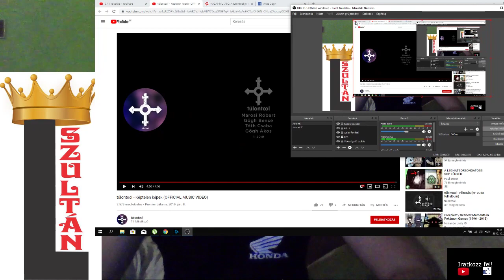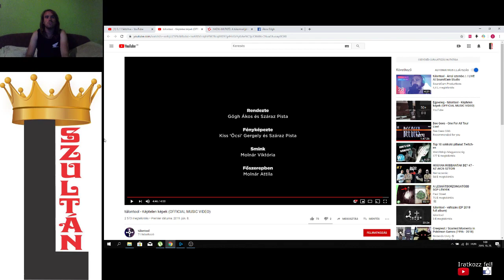REAKCIÓ VIDEÓ #9: TÚLONTOOL: KÉPTELEN KÉPEK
Egy gútai ismerős ajánlotta nekem, hogy csináljak reakció videót a Túlontool egyik számából.